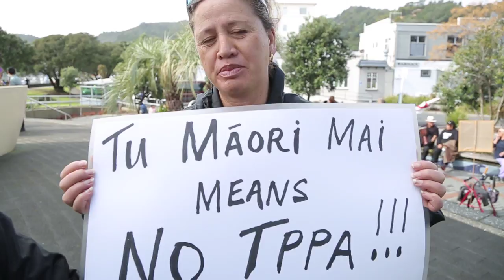Mataatua Whānau Protest TPPA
Kaurori ana te tokomaha o nga tangata i te kotahi rau me te rua rau i hikoia te kaupapa Trans Pacific Partnership Agreement i te Rahoroi kia whakahoea. He kaupapa kei te whakarite i Te Kawanatanga o Aotearoa me era atu o nga whenua tekau ma tahi. Kei te kohete nga tangata whakahoe i te ahua o te Te Kawanatanga e korero muna ana mo tenei kirimana hei aha tona iwi. Anei nga korero a tetahi o nga wahine e whakakeka ana i te TPPA.